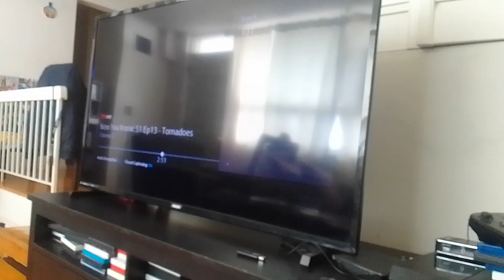hyper logical mech-bots watches virus snowmen kevin & roach beast sleep in branch supernoobs